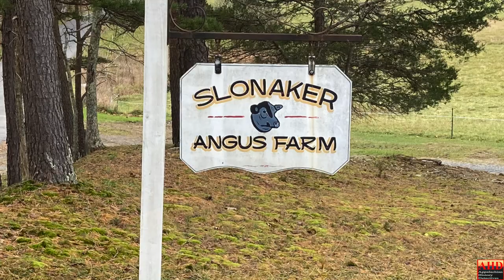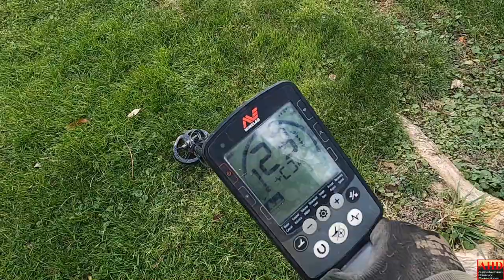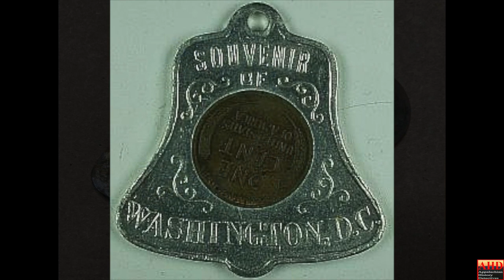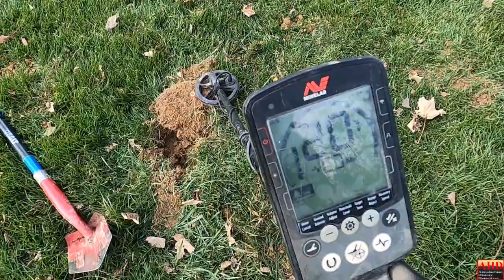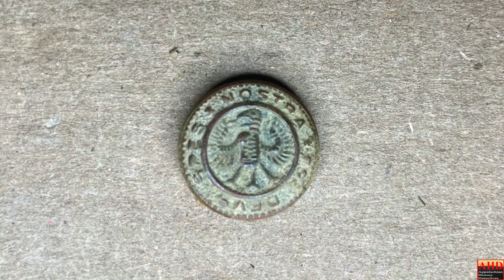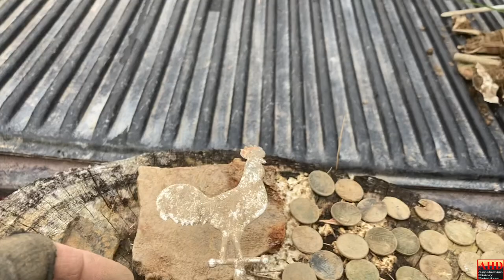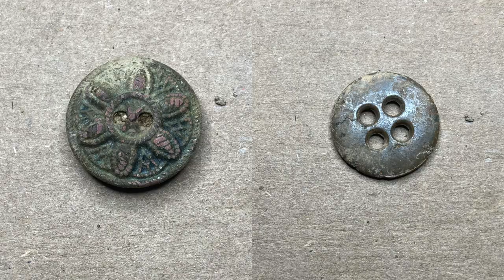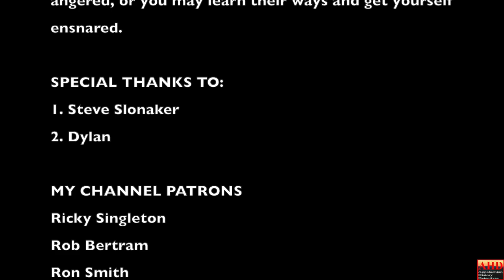The ground was full of goodies and coins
We begin our search for the home of Revolutionary War soldier Chris Slonaker. We uncover so many coins and treasure.